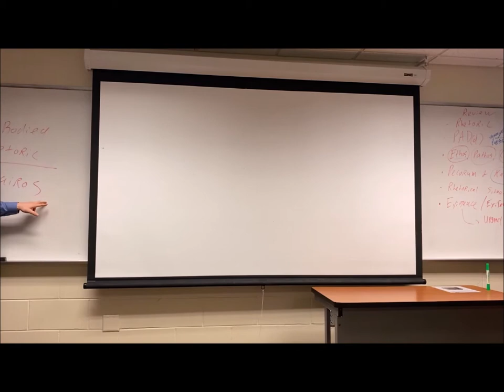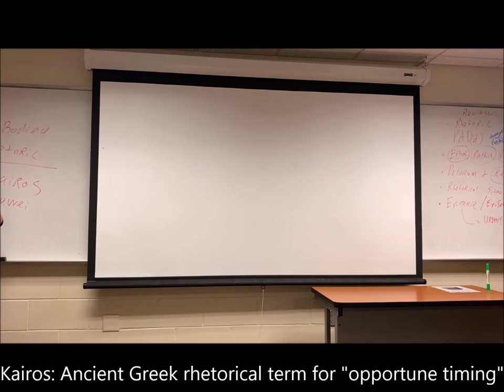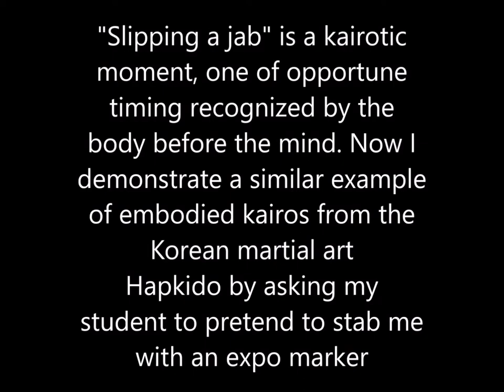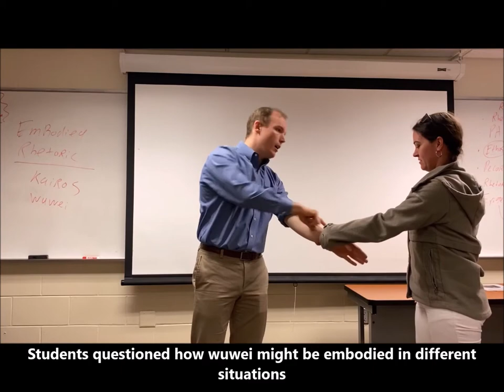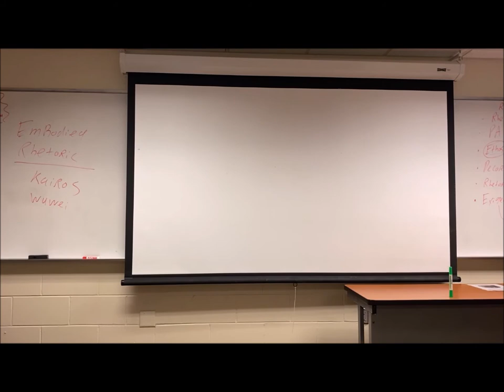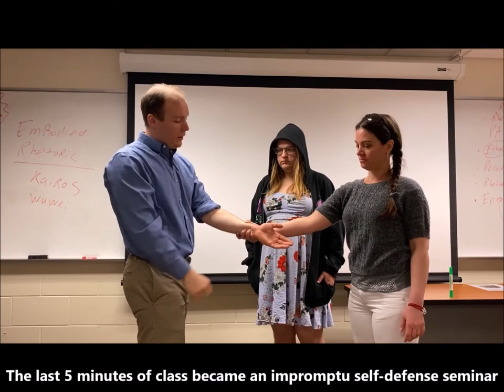Embodied Rhetorics Lecture pt. 3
The final part of my lecture on embodied rhetorics for ENC 3310 students at USF. This last bit discusses the intersection of rhetorical theory and martial arts studies. Embodied rhetorics also encompasses the idea that rhetorical concepts can become embedded or even help produce cultural techniques like those found in the athletic habit practices of Ancient Greece or the martial arts of South East Asia.